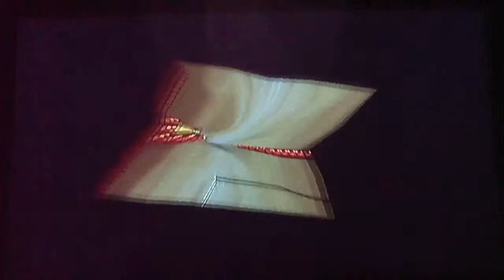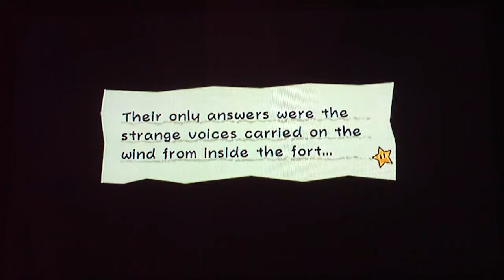Super Paper Mario Walkthrough Part 18 Dimentio and Reaching Fort Francis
We fight Dimentio for the first time, and we go on our way to save Tippi.